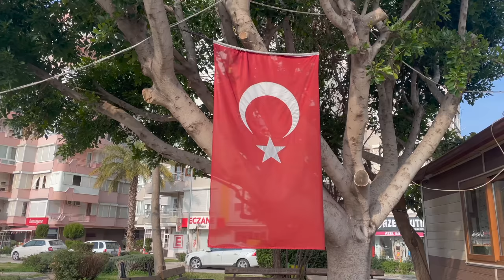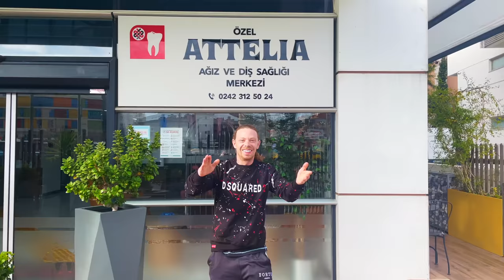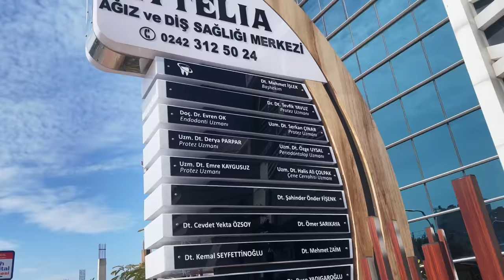I GOT NEW TEETH ! TEETH DOCUMENTARY PT 2 ! FINAL TEETH !!!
Woooi oiiii people what a emotional crazy journey its been big big thank you to ANEECE & ATTELIA DENTAL HEALTH this really has changed my life if you haven't seen pt 1 I will leave a link , I hope. you enjoyed watching my Journey and hopefully it inspires people 🙏🏽 This is pt1 of 5 episodes series of TURKEY 🇹🇷
⭐️ CONNECT ⭐️
ATTELIA DENTAL HEALTH CENTRE

ANEECE